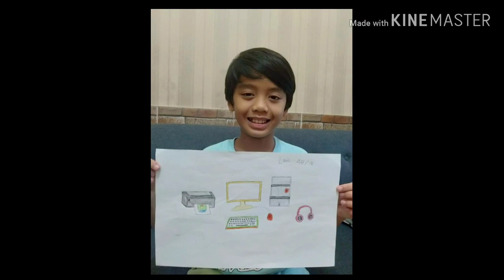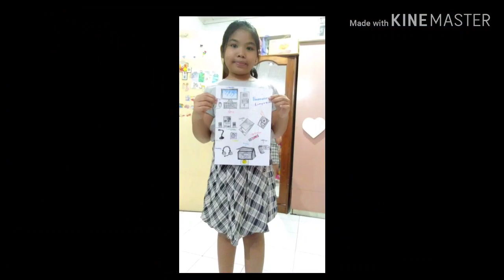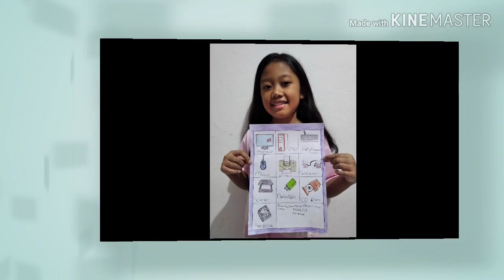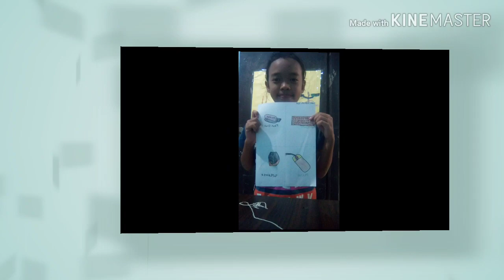PJJ TIK Kelas 4 SDK Kalam Kudus Kopo Permai Bandung